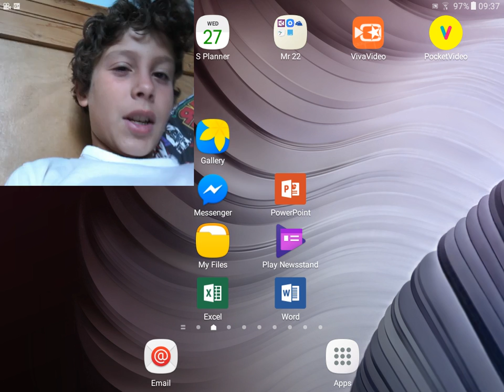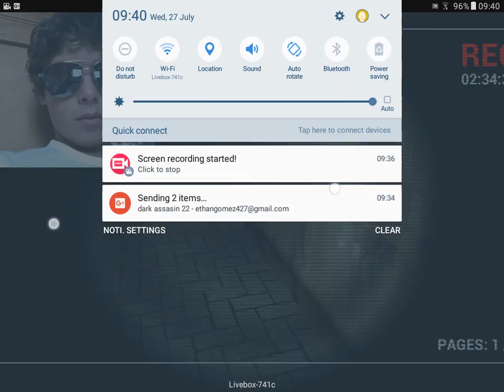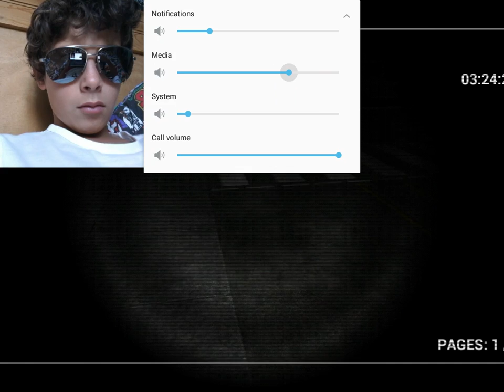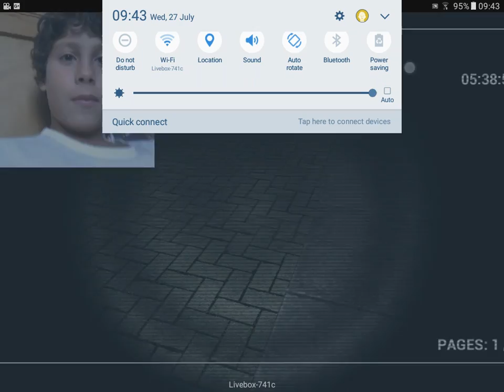Progect slender/ a horror game